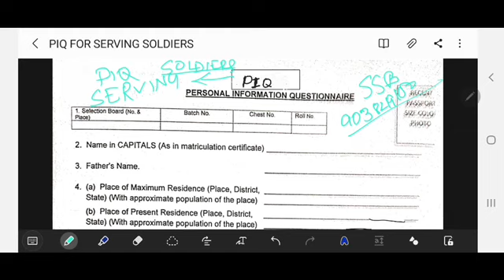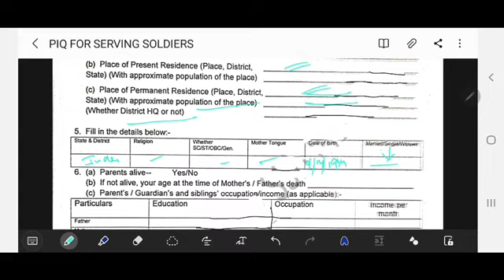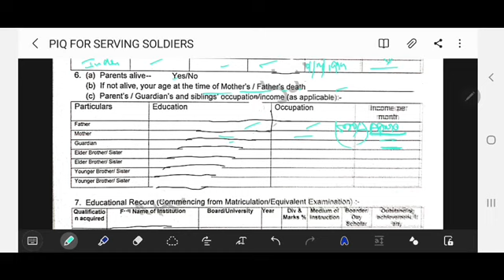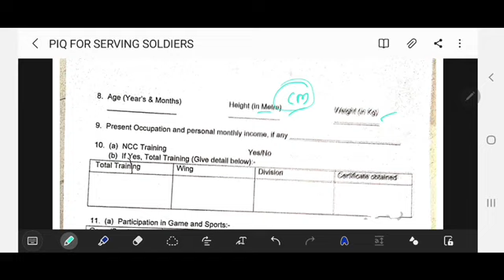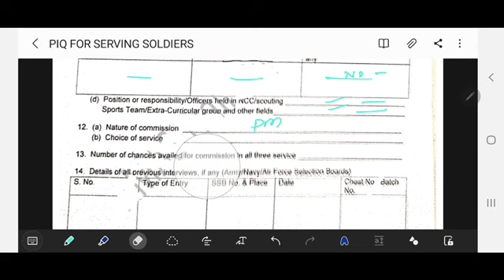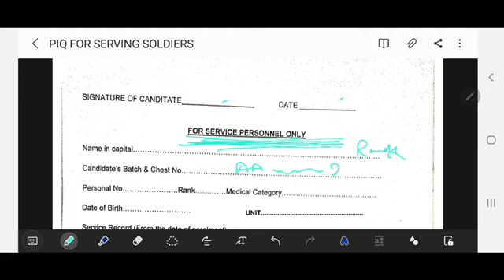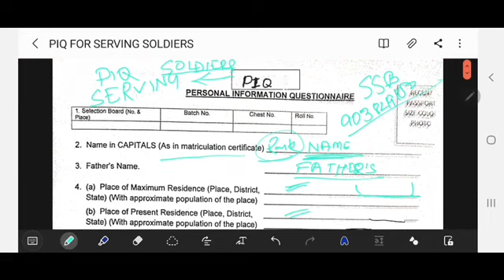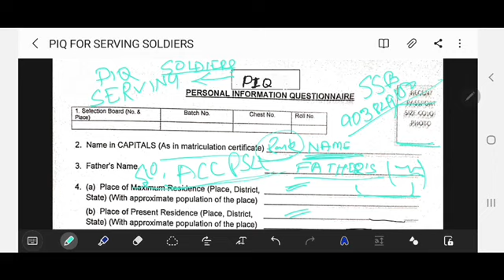PIQ FOR SERVICE ENTRY | SCO | ACC| PCSL| HOW TO FILL UP PIQ FOR SERVING PERSONS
To Join what's app group ping on 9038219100

FOR ACC WRITTEN NOTES CONTACT
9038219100 AND FOR SSB CLASS 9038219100 WE WILL PROVIDE CLASS FOR ACC SCO PCSL